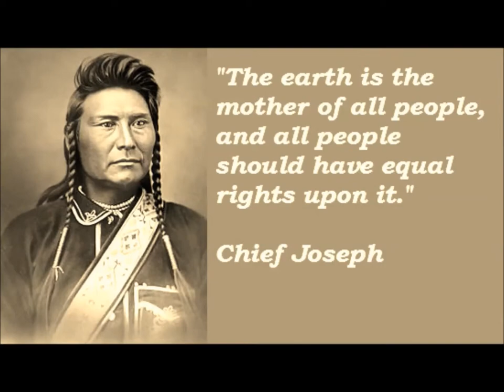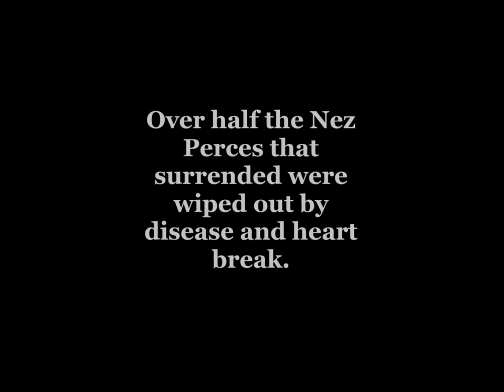The Flight of the Nez Perces A Serious Documentary by Jack O'Connell